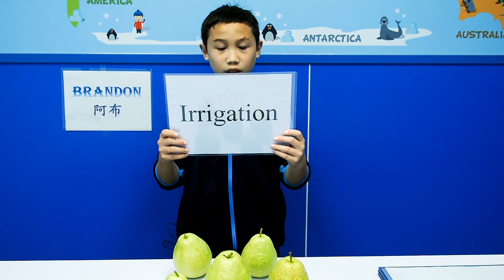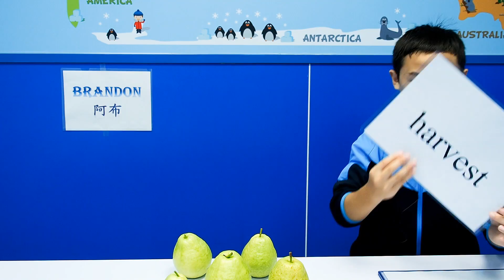跟著阿布去旅行芭樂篇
少年阿布帶領我們遊彰化 ,學英文,吃芭樂...歡迎觀賞和分享